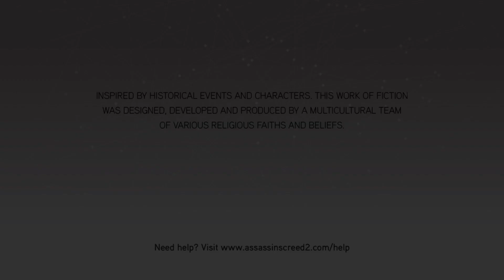AC: TEC-Assassin's Creed II - Sequence 7 - Memory 3-Building Blocks